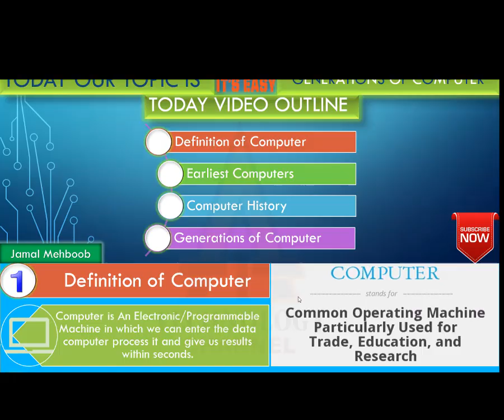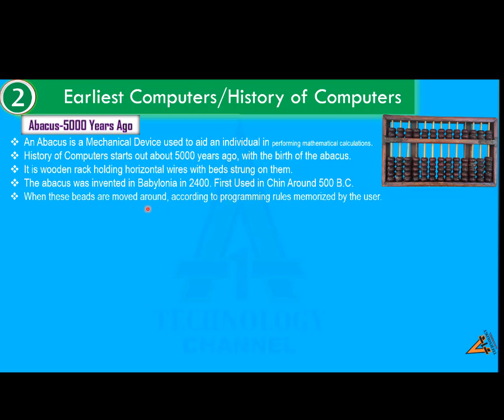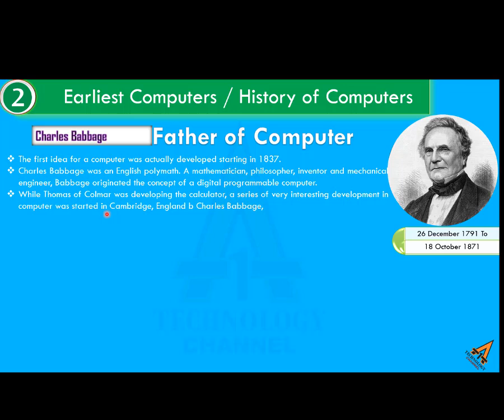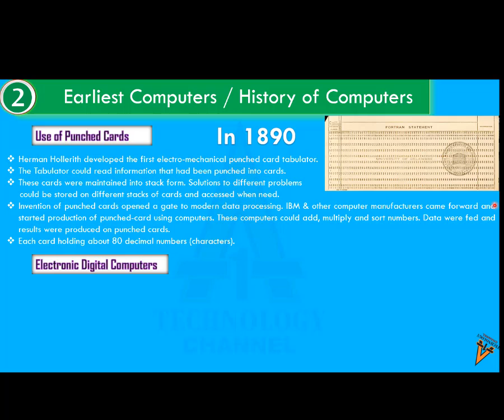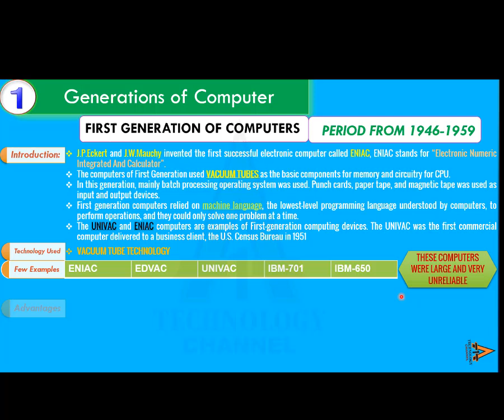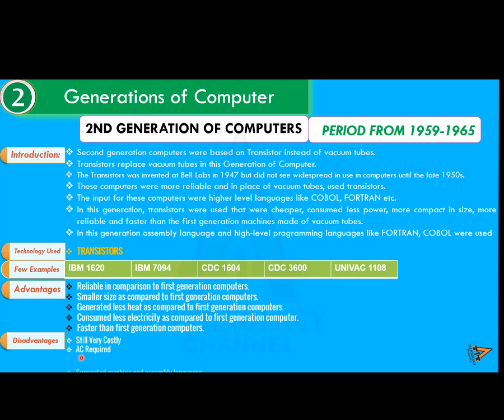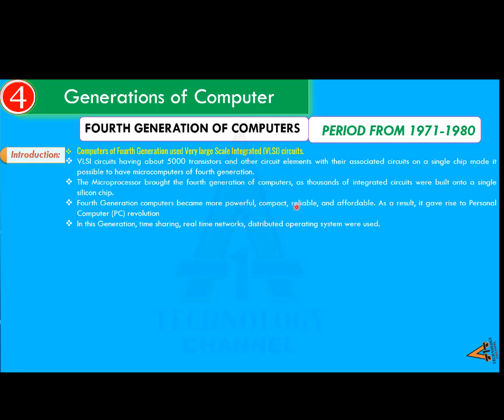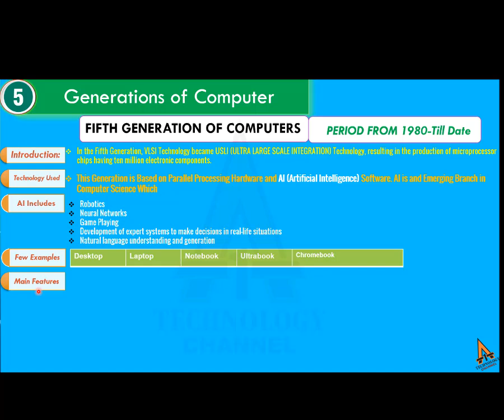Computer Definition, History & Generations of Computer in Hindi , Urdu (2019)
In this Video, you can Learn History of Computer, Definition of Computer, Computer Generations from 1 to 5. Fundamental of Computer.
This Video is especially for beginners and 9th Standard students.